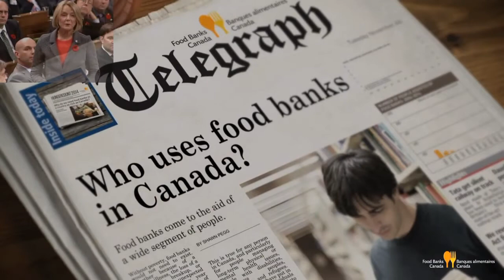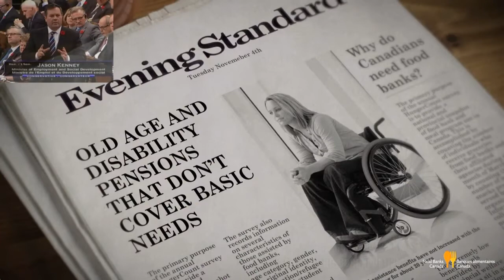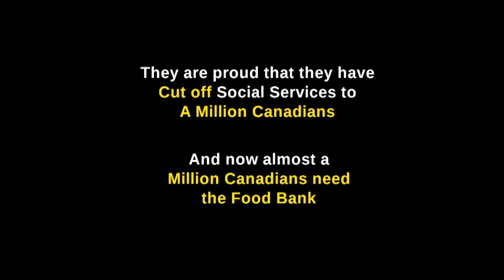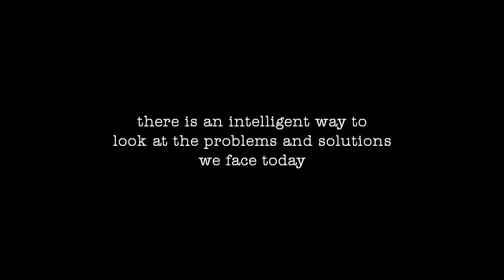Three Minutes to Save the World - Preview 2014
There is something terribly wrong in the world today... so we have to change things.  At Radio Free Canada that means we change things for the better - since media production is working, people are getting informed, and the groups of change agents are getting larger.

To start things off for 2015 - we've started up a new 'straight to you' project of short films about how things are changing locally for the good and bad.  Designed for mobile screens - but carrying the same hi-res we all expect - 'Three Minutes to Save the World' is a perpetual series of short films for people that who are wide awake and ready to literally save the world - about the problems and solutions that are obvious and easy to solve.  It's all based around a simple premise;

It took 50 years to screw up the world...
...It should take this generation about seven to fix it back up...

Three Minutes to Save the World

Please like and care because you're there...

A special note:  Thanks for the patience.

We've had a few interesting high lights, both in studio and at home that... well... complicated things a bit for media production.

Everyone knows I firmly believe that honesty and real work will save the world - and unfortunately in a monetary based system that means actually having the time to do it... and with bills to pay and kids to raise... well... we're all in the same boat so I'm not complaining - but you do understand why things can run a little late. I do say that I wish there where 'two of me'. Yup - that's a fact... but I can't complain at all.

Being busy doing what you love takes work, focused and directed - and a lot of support from great people like you.  So thanks for checking out the new format, and be patient for the new channel - like I said - we're working on a few new things in the background...

Thanks again

Three MInutes 111614 - Three Minutes to Save the World
Introduction Segement 103114

Recorded Live in Downtown Kelowna
Edited at Guerrilla Radio Design Studios
Box 20013, Kelowna, BC - V1Y 9H2